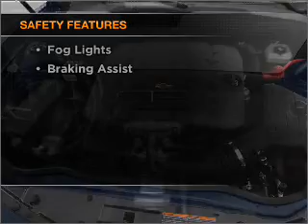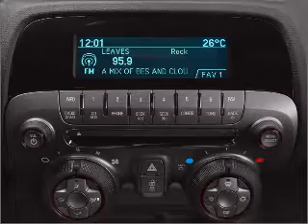2010 Chevrolet Camaro - Freehold NJ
Year: 2010
Make: Chevrolet
Model: Camaro
Trim: SS
Engine: 6.2 liter 8 cylinder 16 valve
Transmission:
Color: Gray
Mileage: 12009
Address:
4404 Route 9 South